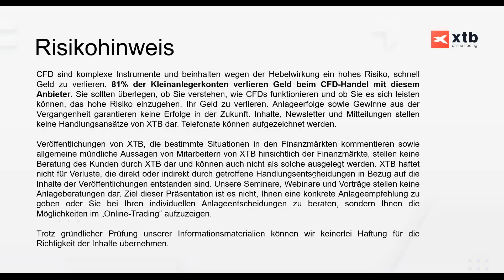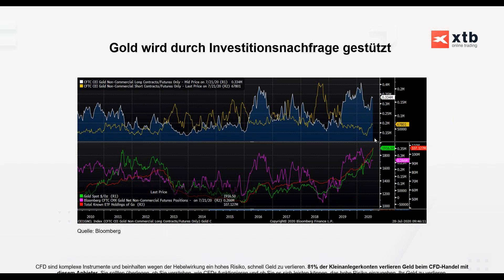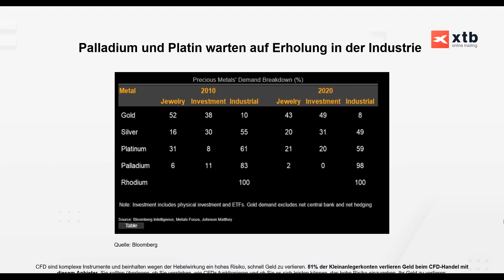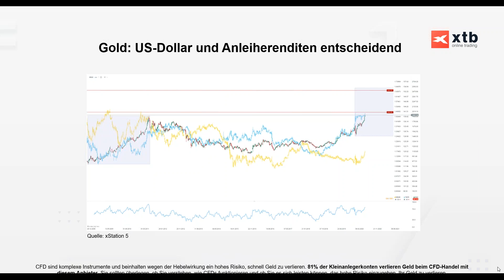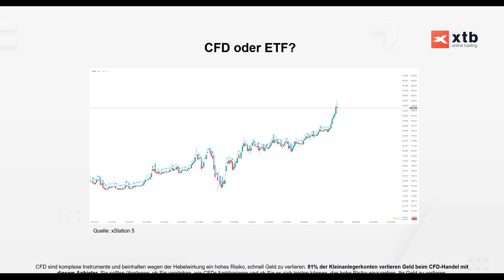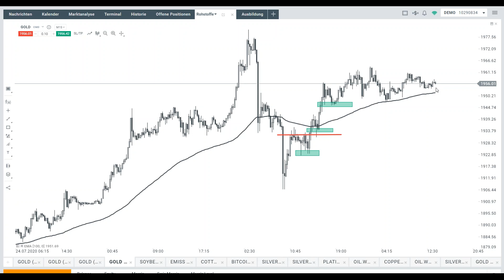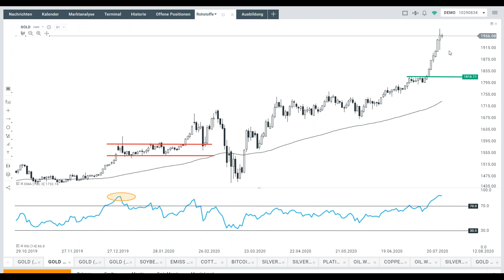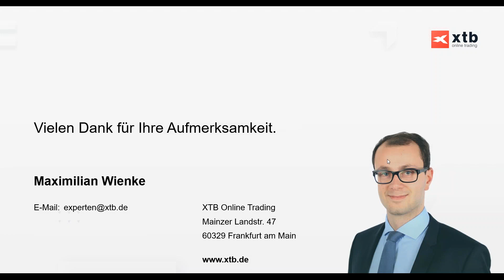Goldpreis auf Rekordhoch – Wie geht es jetzt weiter? | XTB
Die beeindruckende Rallye bei den Edelmetallen setzt sich fort. Der Goldpreis hat gerade den höchsten Stand in der Geschichte erreicht und die Rekorde von 2011 übertroffen. Andere Metalle, insbesondere Silber, holen ebenfalls auf. Angesichts der beispiellosen Lockerung der Geldpolitik durch die Zentralbanken, richten Anleger ihre Aufmerksamkeit auf Gold.